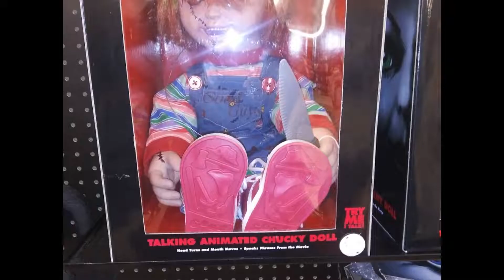West Dallas 214- Holloween shopping.